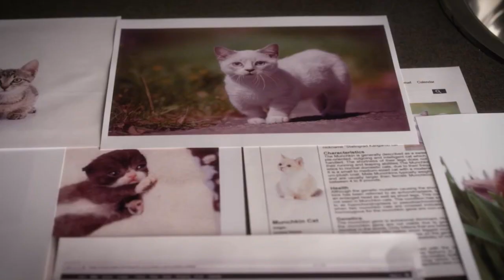pll voiceover collab | "you should find out" w/ A Pixie's Whisper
A huge thank you to Mara for joining me in this super intense scene! This turned out so powerful!

Spencer - A Pixie's Whisper
Hanna - me